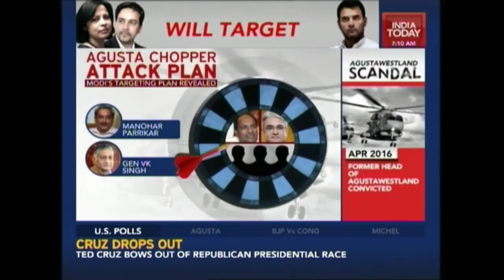Agusta Middleman Mitchel Denied Turning Approver In Scam Probe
The missing link and the key middleman in the VVIP Chopper scam case, Christian Mitchel spoken exclusively to India Today and denied any plans of turning an approver in the probe. Mitchel was reacting to reports quoting his lawyer who reportedly said that Mitchel is willing to come to India and testify and turn an approver in the AgustaWestland probe. He said that he is ready to submit crucial documents and proof the Indian embassy. Mitchel also denied meeting Gandhi family members and claimed that he will soon hire an Indian lawyer and move India courts. Agusta middleman said that he had sued Guido Haschke. Meanwhile there has been a raging battle between the congress and the BJP in the Parliament over the alleged Kick bags in the AgustaWestland case.
Its going to be political slug fest on May 4 as the Rajya Sabha debates AgustaWestland deal. While the government claims it has new revelations up its sleeve to corner the Congress, the opposition party too is prepared to go aggressive. Yesterday BJP has also alleged that Kanishka Singh, political adviser to Rahul Gandhi founded a firm named Emaar MGF which employed Agusta middlemen Haschke. Congress has responded with strongly worded statement claiming that kanishka Singh or any member of his family never had any equity stake in Emaar MGF.